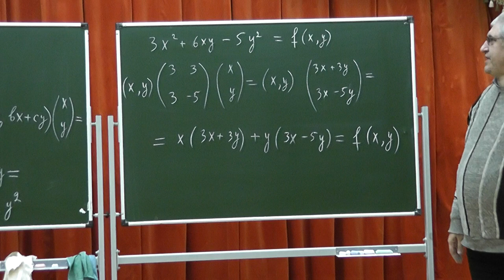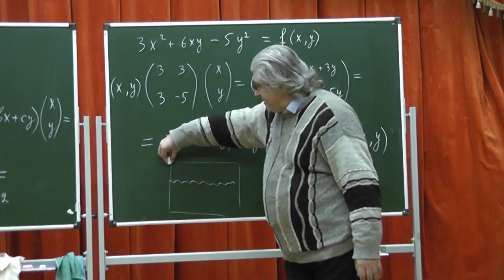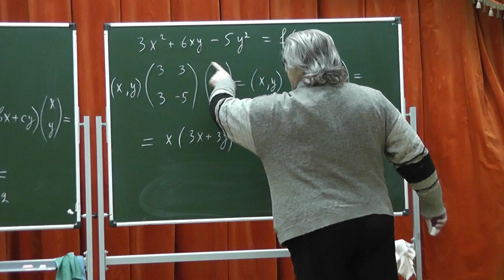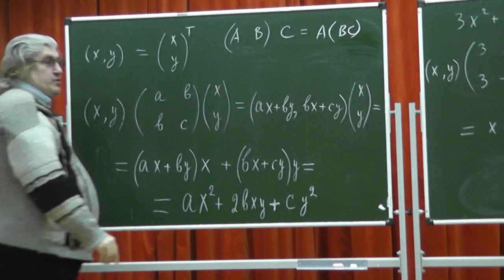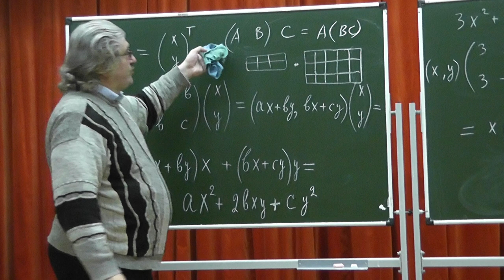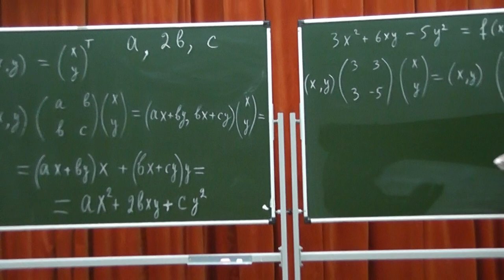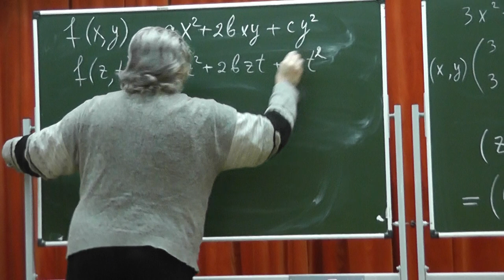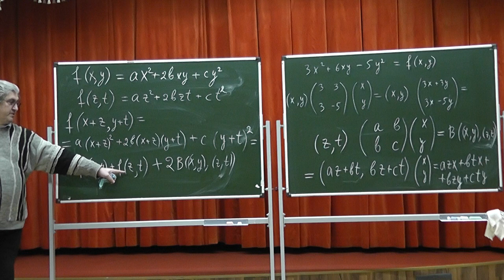363 Квадратичные и билинейные формы, умножение и транспонирование матриц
Первая глава книги Дж. Конвея "Квадратичные формы, данные нам в ощущениях".